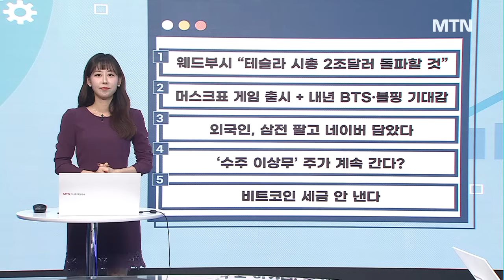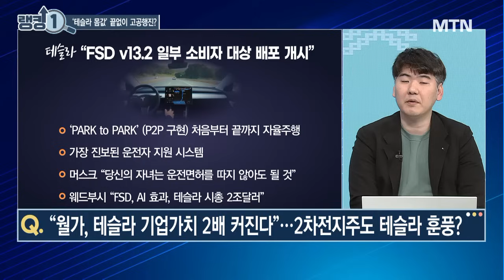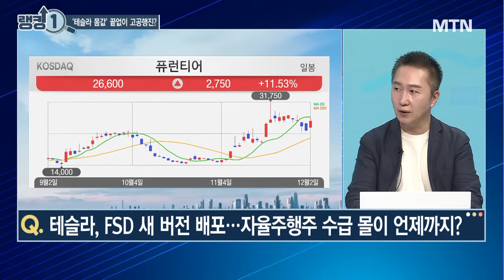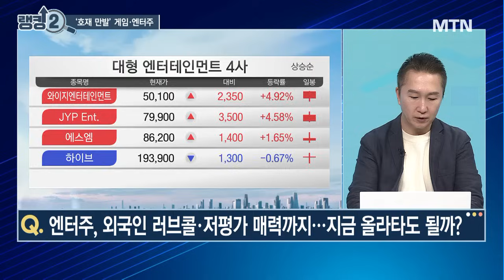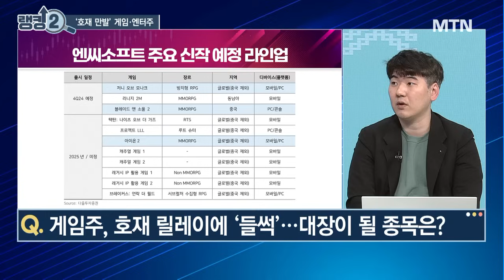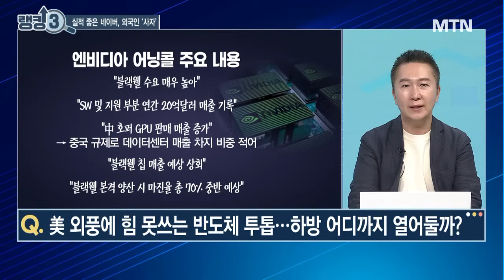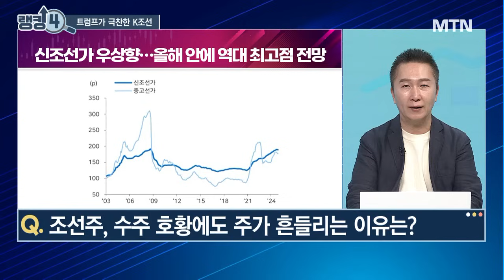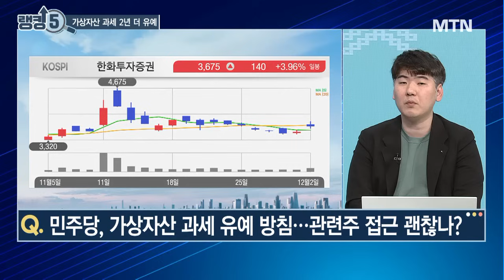[오늘장 랭킹5] '트럼프 피하고, 머스크 붙잡고' AI·게임·엔터로 쏠리는 시선 '대폭발' 수급에 급등하는 종목은? / 머니투데이방송 (증시, 증권)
12/02 성공! 마감전략

(출연) 하창완 헤르메스스탁 본부장

랭킹 1. "머스크 트레이드"
“월가, 테슬라 기업가치 2배 커진다”...2차전지주도 테슬라 훈풍?

랭킹 2. "게임‧엔터주"
엔터주, 외국인 러브콜‧저평가 매력까지...지금 올라타도 될까?

랭킹 3. "반도체 vs 네카오"
美 외풍에 힘 못쓰는 반도체 투톱...하방 어디까지 열어둘까?

랭킹 4. "조선주"
조선주, 수주 호황에도 주가 흔들리는 이유는?

랭킹 5. "가상화폐‧STO 관련주"
민주당, 가상자산 과세 유예 방침...관련주 접근 괜찮나?